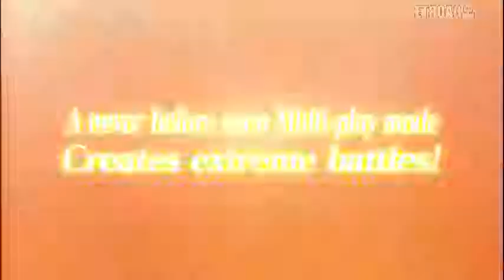Dragon Ball Z: Tenkaichi Tag Team [PSP] GamesCom Promo Video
Dragon Ball Z: Tenkaichi Tag Team [PlayStation Portable] GamesCom Promo Video